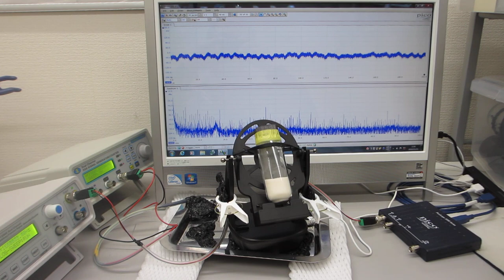ナノレベルの超音波攪拌実験（超音波システム研究所）